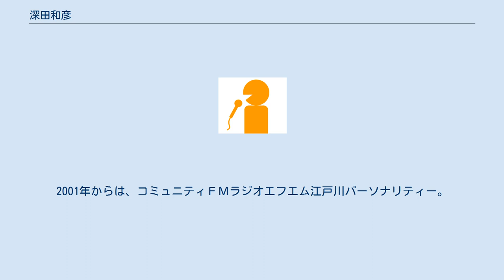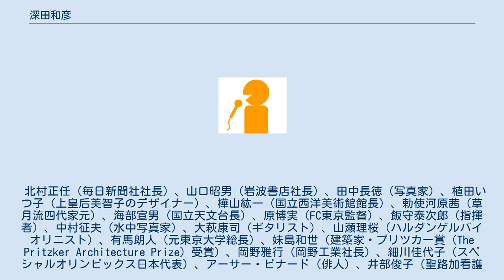深田和彦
深田 和彦（ふかだ かずひこ、1962年10月19日- ）は、元福島放送アナウンサー、元エフエム江戸川のパーソナリティ。
 大阪府出身。
中央大学卒業後に日立製作所に入社。
同社退社後に東京アナウンスアカデミー出身。
1992年にアナウンサーとして福島放送へ入社。
2001年からは、コミュニティＦＭラジオエフエム江戸川パーソナリティー。
 『ふくしまニュース1番街』のキャスターや『KFBニュース』、高校野球中継、ウェザー情報、特別番組の司会、対談番組、『ふくしまスーパーJチャンネル』中継コーナーを担当した。
同期には福田浩子がいる。
『ふくしまニュース一番街』のスポーツコーナーでは毎週月曜にサッカーJFL「福島FC」応援コーナーを担当し、公式戦全試合の結果を県内の民放局で唯一伝え、チームの発足から解散まで詳しく取り上げていた。
 福島支社に異動後、社会部キャップ、県政記者を担当した。
福島放送で初の東北スポーツ記者クラブ所属。
 2001年から、東京のコミュニティエフエム・エフエム江戸川でパーソナリティー・中継リポーター、ニュース、天気予報を担当した。
 コミュニティエフエムでは、異例となる対談コーナーのインタビュアーを長年務める。
日本を代表するオールジャンルの著名人が登場した。
 北村正任（毎日新聞社社長）、山口昭男（岩波書店社長）、田中長徳（写真家）、植田いつ子（上皇后美智子のデザイナー）、樺山紘一（国立西洋美術館館長）、勅使河原茜（草月流四代家元）、海部宣男（国立天文台長）、原博実（FC東京監督）、飯守泰次郎（指揮者）、中村征夫（水中写真家）、大萩康司（ギタリスト）、山瀬理桜（ハルダンゲルバイオリニスト）、有馬朗人（元東京大学総長）、妹島和世（建築家・プリツカー賞（The Pritzker Architecture Prize）受賞）、岡野雅行（岡野工業社長）、細川佳代子（スペシャルオリンピックス日本代表）、アーサー・ビナード（俳人）、井部俊子（聖路加看護大学学長）、本田和子（お茶の水女子大学学長・名誉教授）、ウィリアム・カリー（上智大学学長）、岡野俊一郎（日本サッカー協会元会長）、松尾葉子（指揮者）、古橋広之進（日本水泳連盟元会長）、外山啓介（ピアニスト）、麻倉未稀（歌手）、酒井直樹（柏レイソルコーチ）、根岸規雄（ホテルオークラ総料理長）、高井陸雄（東京海洋大学学長）、佐藤孝吉（元日本テレビエグゼクティブディレクター）、アルフレド・マルティス（駐日パナマ大使）、ほしのゆみ（漫画家）、岡本賢（久米設計社長）、中沢嗣子（中村部屋（師匠＝元関脇富士桜）のおかみさん）、三浦一馬（バンドネオン奏者）、 尾崎たまき（水中写真家）、原口一之（南極観測船しらせ第11代艦長）、鷹野隆大（第31回木村伊兵衛写真賞受賞写真家）、高木竜馬（ウラディーミル・ホロヴィッツ記念国際ピアノコンクール・ジュニア部門優勝者）、牧阿佐美（新国立劇場舞踊芸術監督）、大岩真由美（FIFA公認国際女子主審）、冴木杏奈（タンゴ歌手）、北見マキ（日本奇術協会会長）、早稲田大学交響楽団など。
 スポーツでもコミュニティエフエムで唯一FIFAワールドカップ・アジア予選日本対イラン戦のファンの様子を、イランテヘランの現地から電話生中継した。